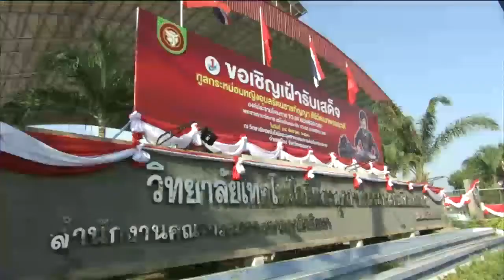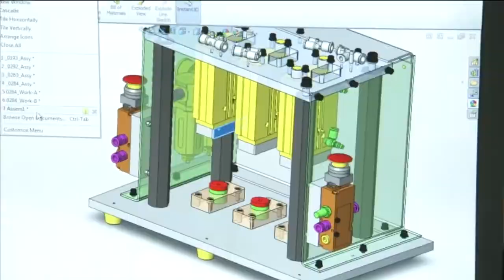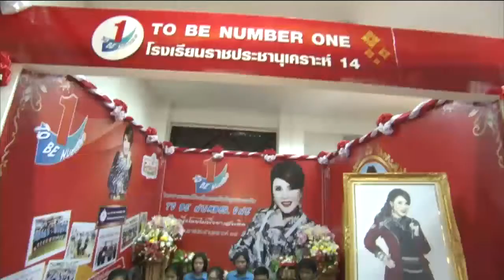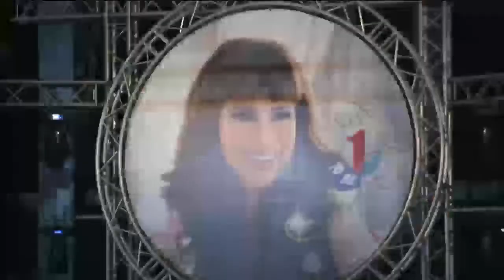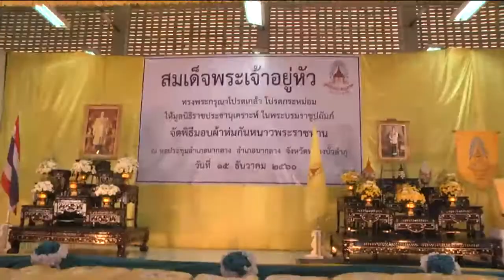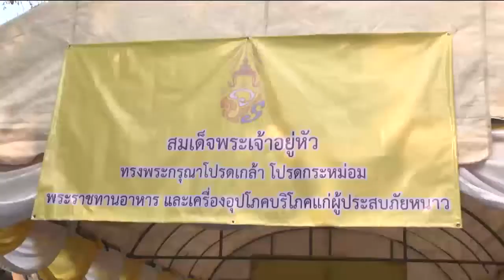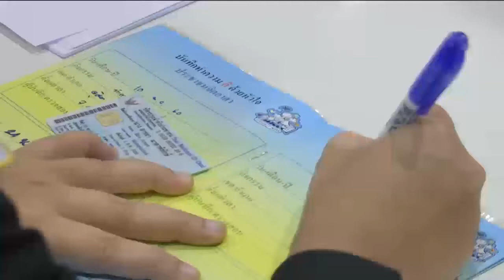ข่าวในพระราชสำนัก 15 ธ ค 60